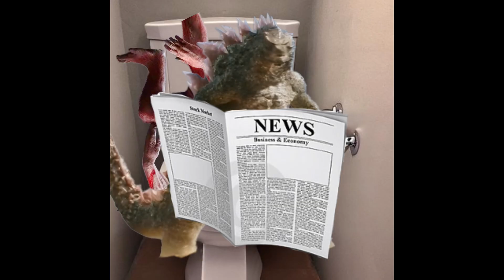What you gonna do big guy?